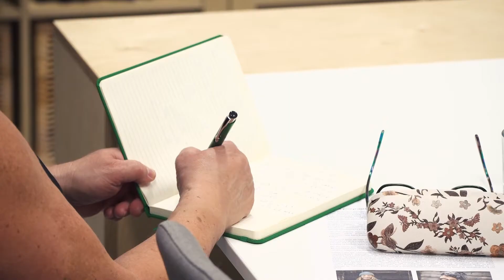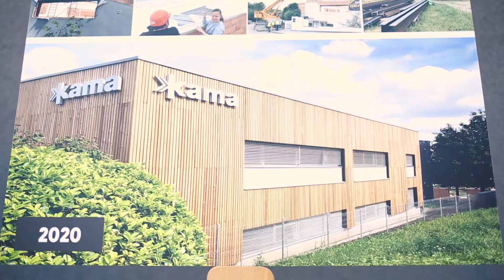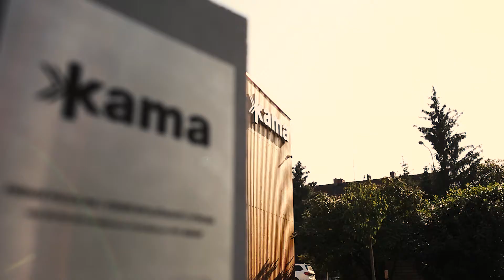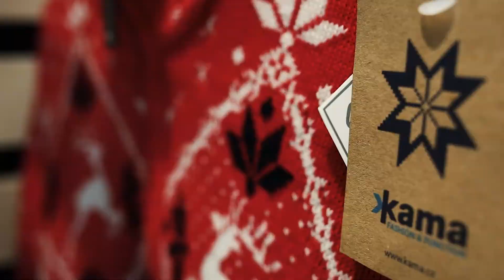KAMA slavnostní otevrení haly 30 let firmy 29 09 2020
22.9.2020 jsme oficiálně otevřeli zrekonstruovanou Kamu. Součástí OPENING PARTY byla tisková konference za účasti ČT a zástupců sportovních a life stylových medií  včetně ČTK. Novináři měli možnost exkurze v naší zmodernizované výrobě.

Pozvanými hosty na slavnostní část akce byli legendy českého sportu, olympionici, zástupci agentur, obchodníci, zaměstnanci a zkrátka všichni KAMArádi, kteří se kdy podíleli nebo podílejí na příběhu rodinné firmy KAMA

Symbolického přestřižení pásky se účastnili, Kateřina Neumannová, Miroslav Jakeš, Vavřinec Hradílek, Aleš Razym a Lukáš Pollert.

Příjemnou atmosféru setkání umocnilo hudební vystoupení zpěvačky Terezy Černochové a jazzového varhaníka a klavíristy Ondřeje Pivce.

Pokud byste se i vy chtěli k nám podívat jak se vyrábějí špičkové čepice a svetry, poznamenejte si dvě události.